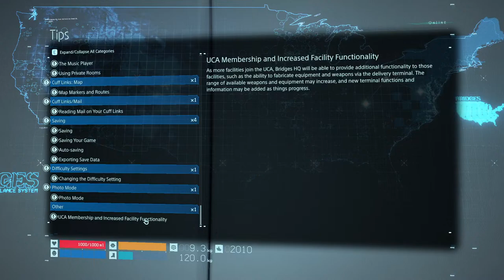To distribution center west of capital knot city: DEATH STRANDING EP 4